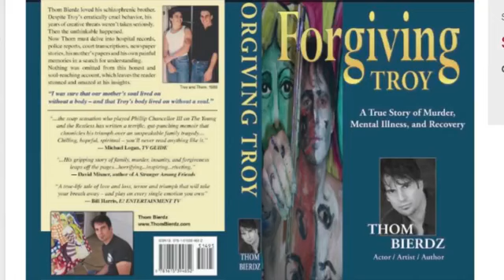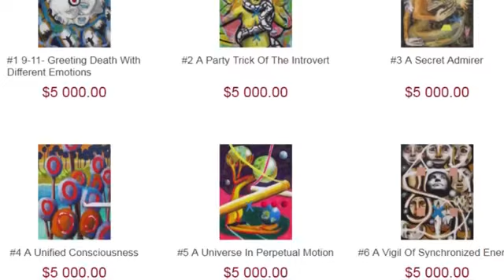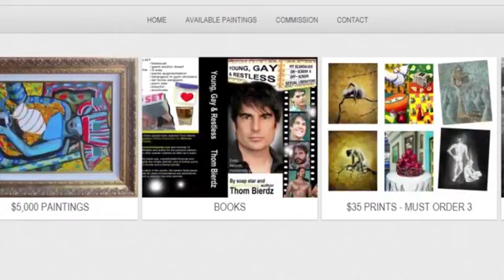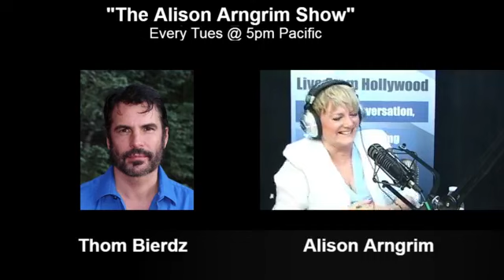Alison Arngrim Show Podcast With ThomBierdz